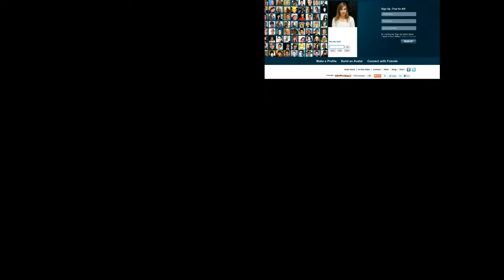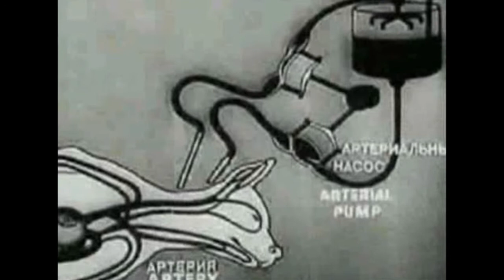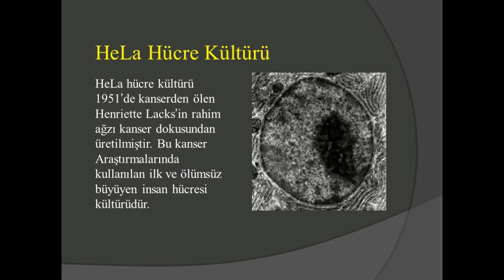ÖLÜMSÜZLÜĞÜ ARAYANLAR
TARİH BOYUNCA ÖLÜMSÜZLÜĞÜ BULMAK ADINA YAPILAN ÇALIŞMALAR.